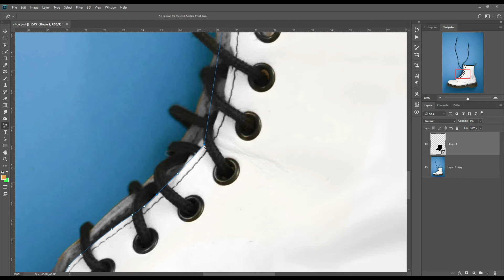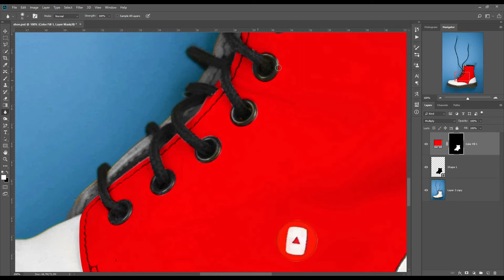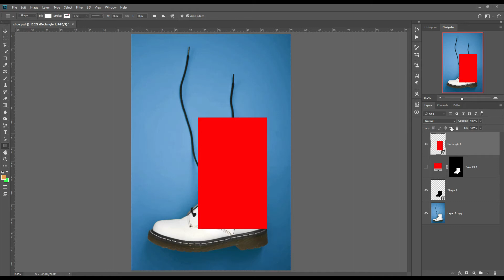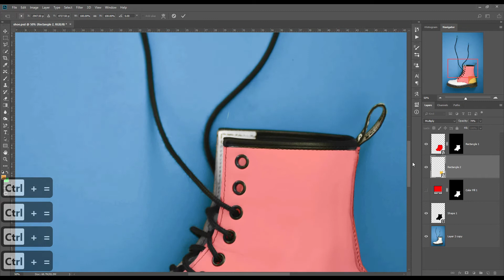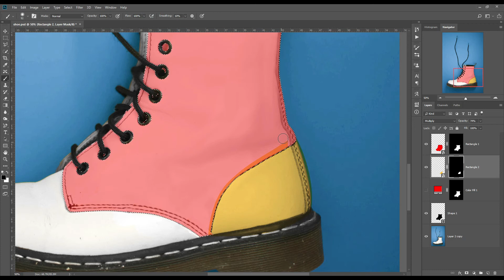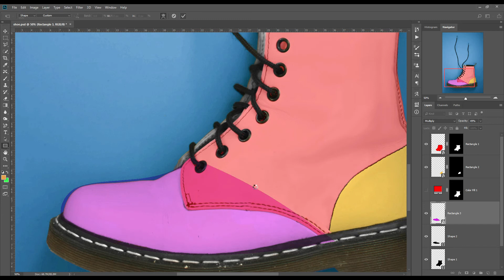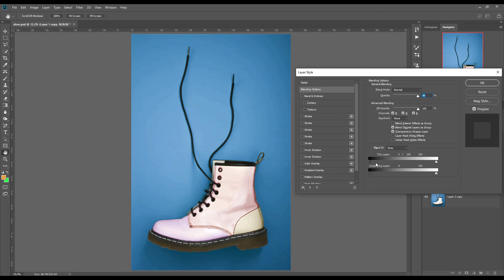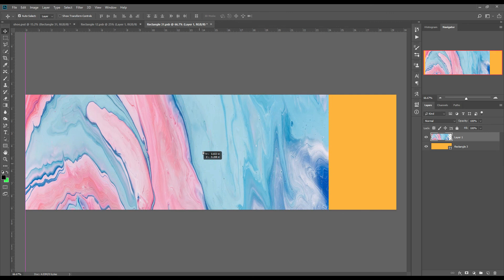How to Make A Shoe Mockup | Mockup Tutorial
Hi Mockup art is here again this time Mockup art going to teach you how to make shoe mockup. This mockup will be smart object based so watch care full and we hope you will like it.